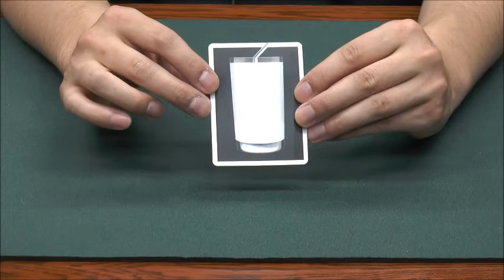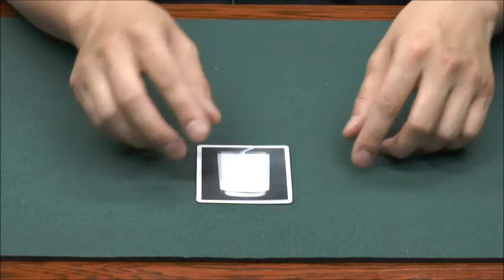ビジュアル・ミルクカップ変化カード 解説